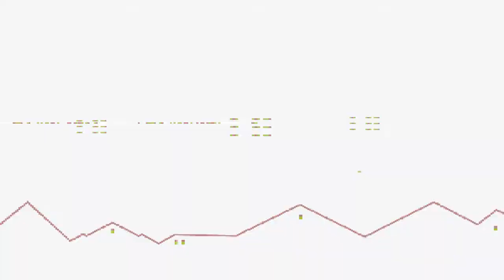AMONG US - PARTIDAS CON AMIGOS - Gameplay Español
★Canal de:
★ INFORMACIÓN ★